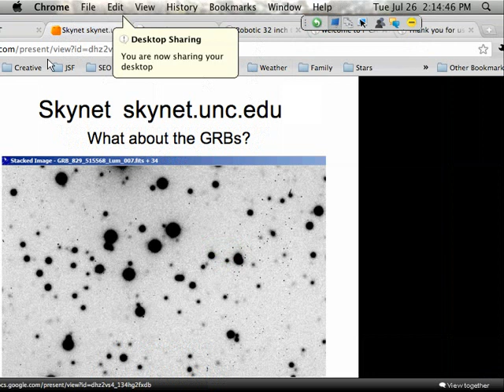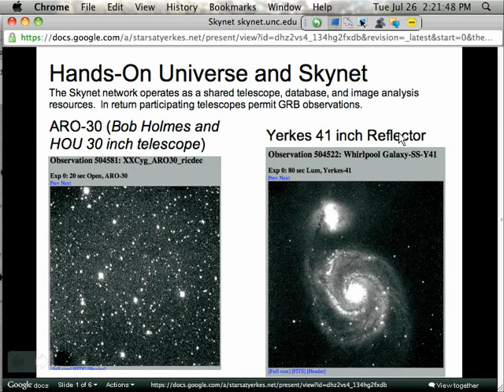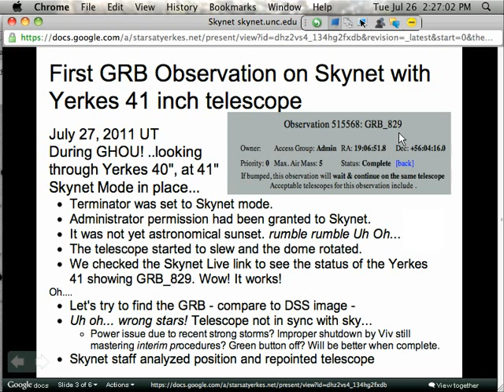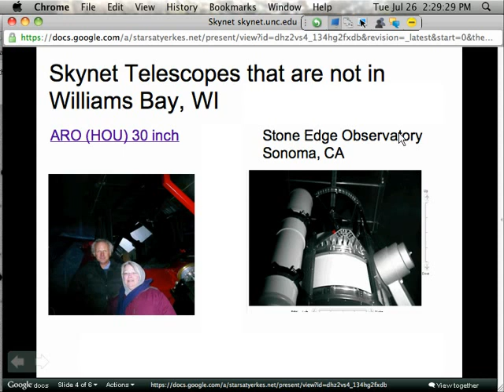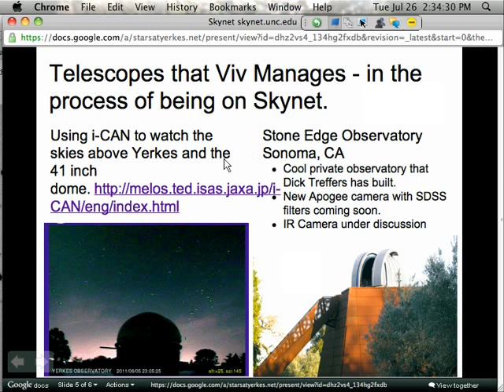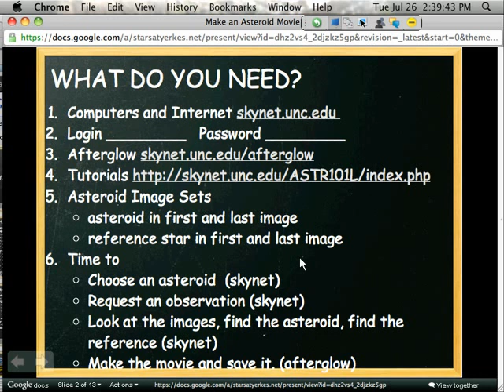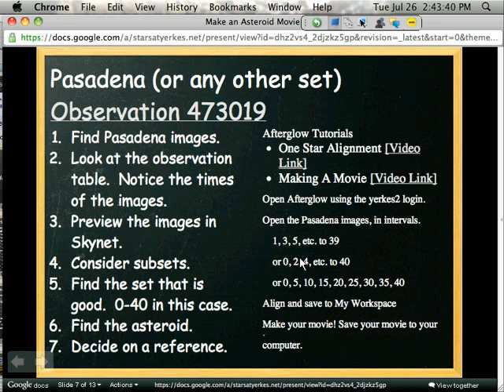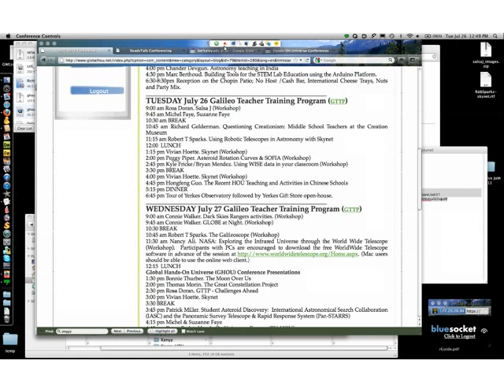Vivian Hoette - Skynet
The HOU 30 inch at ARO (Illinois) and the Yerkes 41 inch (Wisconsin) telescopes are now on Skynet.  Soon Stone Edge 20 inch in Sonoma, CA will be on Skynet.  See how Skynet works.  Brainstorm how we integrate this opportunity into a GHOU resource.